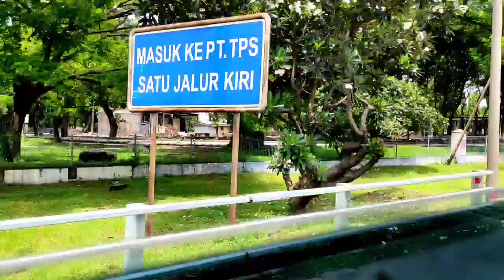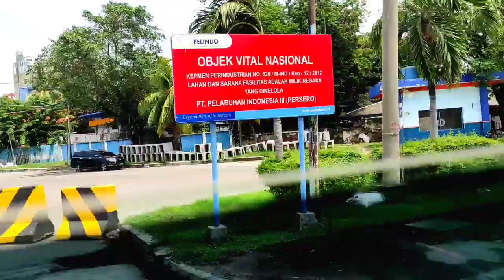SEMANGAT KERJA DEMI MASA DEPAN YANG LEBIH BAIK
Dan terimakasih banyak khususnya kepada sahabat yang sudah menSUBSCRIBE channel saya, saya do'akan sahabat semuanya di berikan kesehatan dan di lancarkan rezekinya selalu.

Video vlog ini hanya hiburan semata. Jika ada kesamaan nama tokoh, tempat kejadian ataupun cerita, itu adalah kebetulan semata dan tidak ada unsur kesengajaan sama sekali. Terimakasih